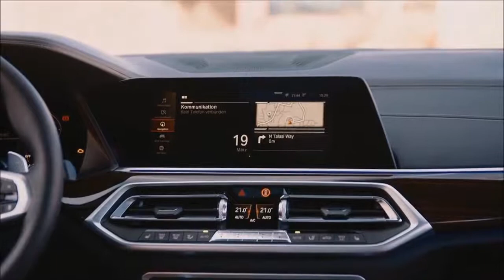BMW X5 - Overview (2019)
Overview: 2019 BMW X5
An overview of the fourth-generation BMW X5, featuring driving scenes on the road and off-road, and detailed shots of the interior and exterior of the Sports Activity Vehicle.